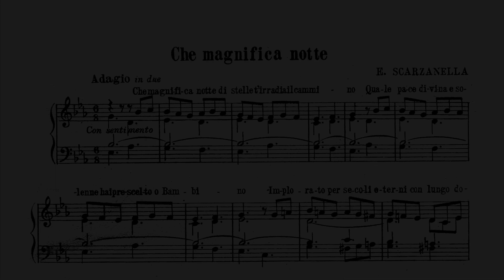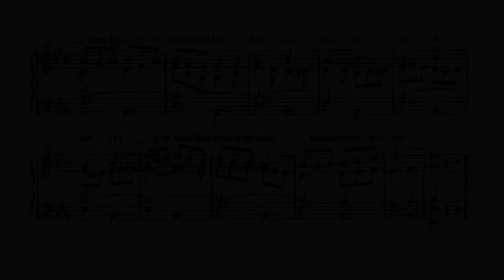Che magnifica notte - Cesare Zanella - Arr. Scarzanella - Organo con spartito